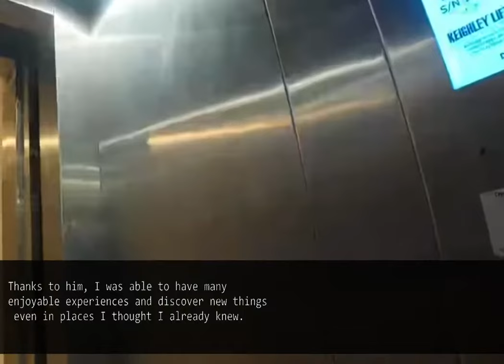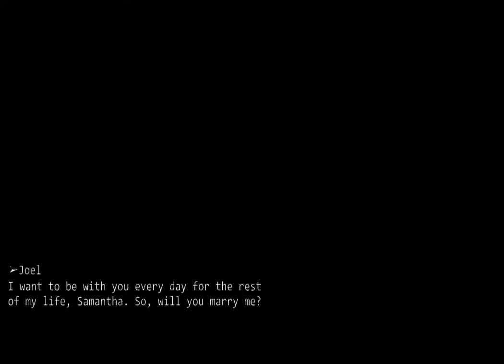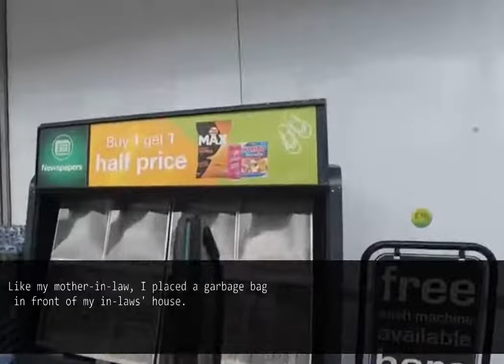My MIL repeatedly left garbage bags in front of my house. However, when I opened the garbage bags..